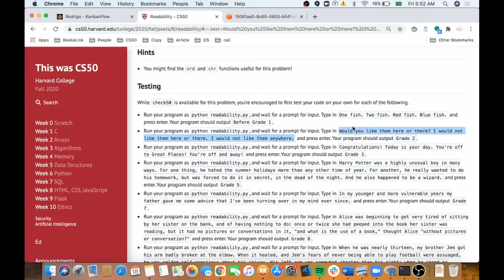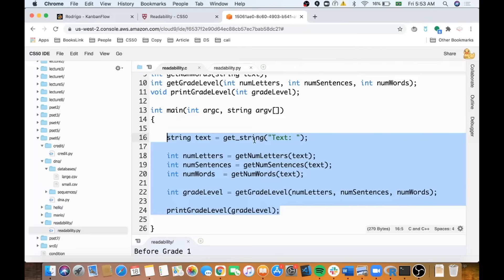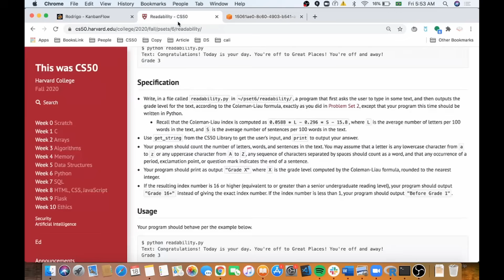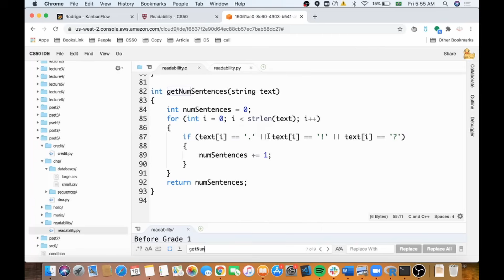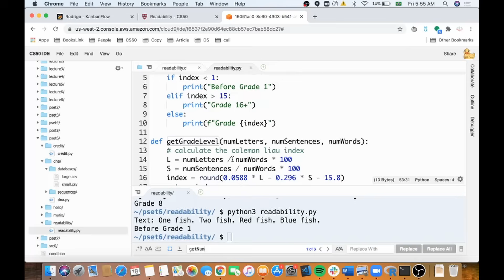PROBLEM SET 6: READABILITY | SOLUTION (CS50)